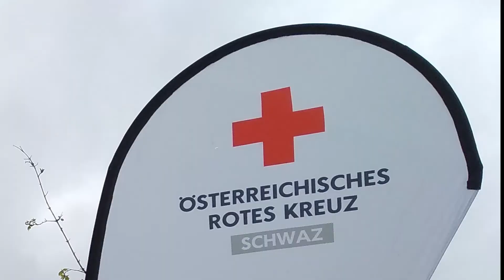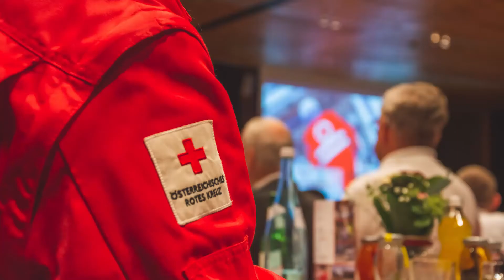BV 2020 Leistungsdaten